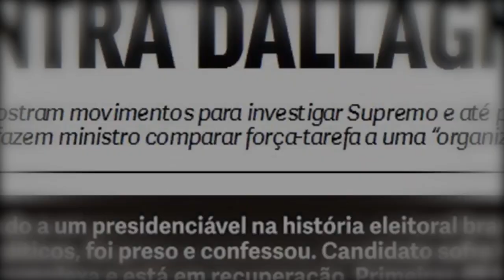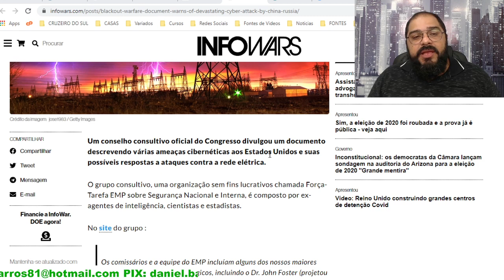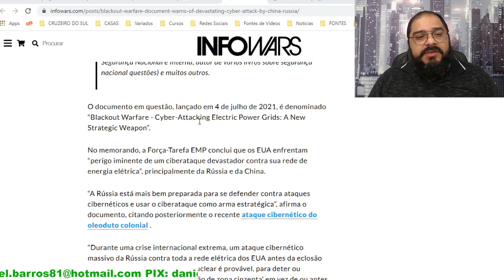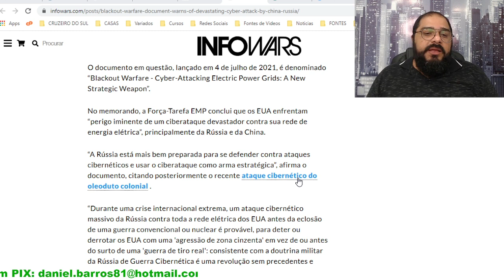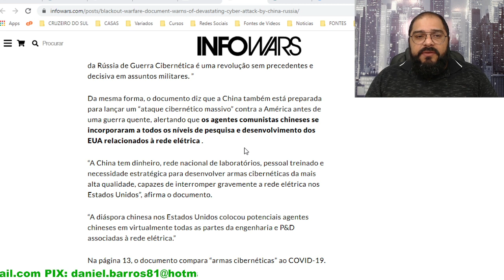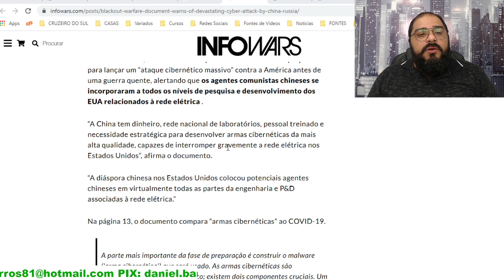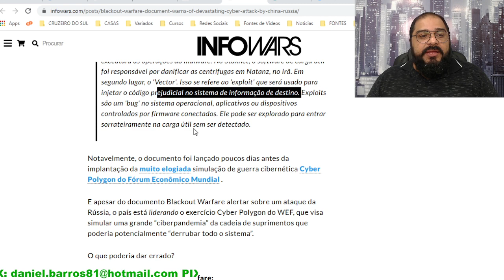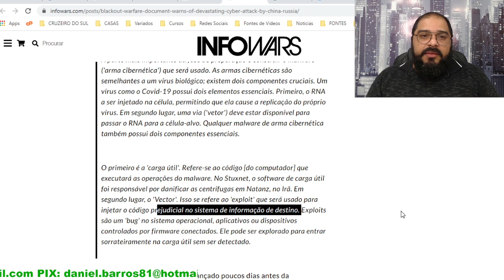EUA EM RISCO!!! O QUE PODE PARALISAR O PAÍS DA NOITE PARA O DIA?